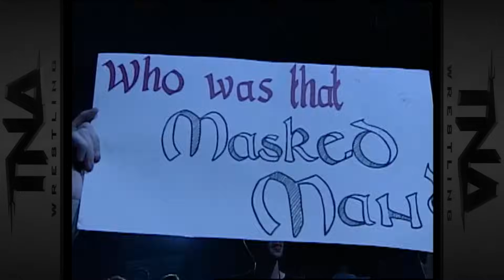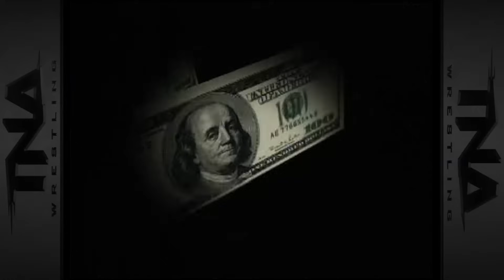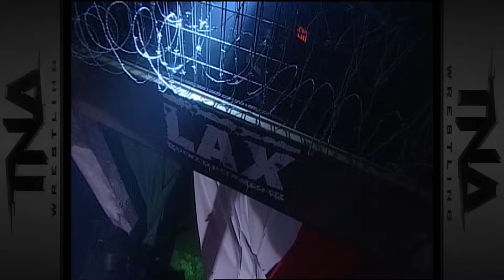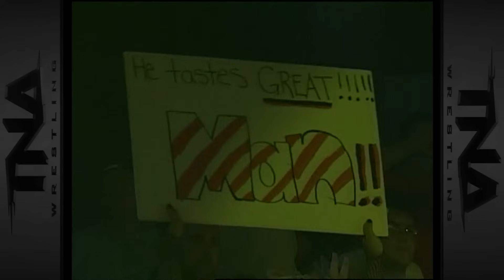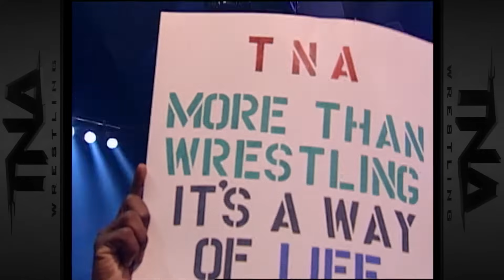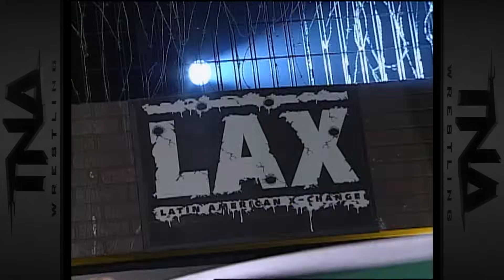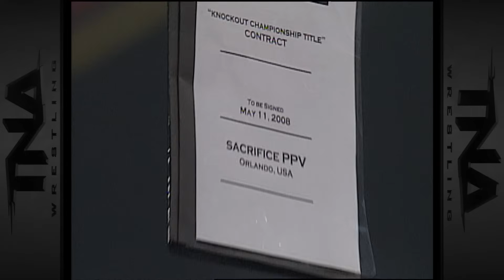Sacrifice 2008 | FULL PPV | 3 Way Match For The Title - Scott Steiner vs. Samoa Joe vs. Kaz!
Sacrifice from Orlando Florida on May 11, 2008.
World Heavyweight Champion Samoa Joe puts his title on the line in a 3 Way Match against both Scott Steiner and Kaz! Plus, the number 1 contendership for TNA Women's Knockout Championship is up for grabs in a ten woman TNA Knockouts Makeover Battle Royal with one Knockout getting her head shaved, a Deuces Wild Tag Team Tournament Final for the vacant TNA World Tag Team Championship and the debut of the TerrorDome!

0:00 - TNA promo
0:12 - PPV promo
2:23 - Kurt Angle arrives and makes an announcement
3:48 - Scott Steiner arrives with his crew
4:47 - Samoa Joe arrives
5:32 - PPV open
6:26 -  Deuces Wild Tag Team Tournament Quarterfinal match - Team 3D vs. Sting and James Storm
18:55 - Backstage with Frank Trigg
21:32 - Deuces Wild Tag Team Tournament Quarterfinal match - Robert Roode and Booker T vs. Christian Cage and Rhino
35:14 - Backstage with Kevin Nash, Scott Steiner, Rick Steiner, Petey Williams and Rhaka Khan
36:06 - Deuces Wild Tag Team Tournament Quarterfinal match - Kip James and Matt Morgan vs. LAX
43:26 - Backstage with AJ Styles - and Kurt Angle
44:32 - Deuces Wild Tag Team Tournament Quarterfinal match - Super Eric and AJ Styles vs. BG James and Awesome Kong
53:47 - Deuces Wild Tag Team Tournament Bracket
54:14 - Ringside with Mike Tenay and Don West as they look ahead at the card
55:38 - Backstage with Rick Steiner
56:30 - Video package - A profile of The TerrorDome
57:42 - TerrorDome to determine the number one contender to the X Division Championship and take Kurt Angle's place in the main event
1:18:30 - Backstage with Samoa Joe
1:19:33 - Ringside with Mike Tenay and Don West as they look ahead at the card
1:20:40 - Deuces Wild Tag Team Tournament Semifinal match - Team 3D vs. Rhino and Christian Cage
1:34:18 - Backstage with Kevin Nash
1:35:00 - Deuces Wild Tag Team Tournament Semifinal match - AJ Styles and Super Eric vs. LAX
1:46:15 - Backstage with Samoa Joe's family
1:47:29 - Billy Corgan enjoying the show
1:47:51 - Video package - A look at the ten-woman TNA Knockouts Makeover Battle Royal to determine the #1 contender to the TNA Women's Knockout Championship
1:49:16 - Ten-woman TNA Knockouts Makeover Battle Royal to determine the #1 contender to the TNA Women's Knockout Championship
2:10:11 - Backstage with Kevin Nash and Samoa Joe
2:11:47 - Saving Abel enjoying the show (is that Dixie Carter and Serg Salinas behind them?)
2:12:08 - Deuces Wild Tag Team Tournament Bracket
2:12:35 - Deuces Wild Tag Team Tournament Final match for the Tag Team Titles - Team 3D vs. LAX
2:29:03 - Ringside with Mike Tenay, Don West and Eric Young
2:30:24 - Mike Tenay breaks down the main event
2:31:13 - Kaz vs. Scott Steiner vs. Samoa Joe for the TNA World Heavyweight Championship

There’s two levels of membership: IMPACT INSIDERS and IMPACT ULTIMATE INSIDERS.

INSIDERS get access to members-only badges that appear next to your name in the comments sections and during exclusive live-chats with your favorite impact wrestling stars. Insiders also get exclusive access to impact’s weekly television show each and every Thursday.